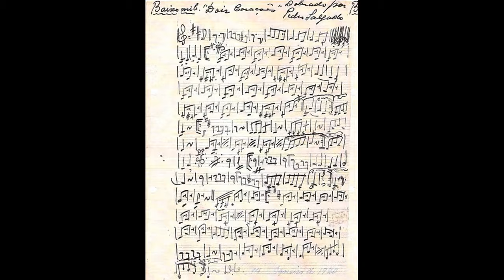MÚSICA PURA! EP 011 - Os maiores Dobrados de todos os tempos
Fizemos uma lista dos 10 maiores dobrados de todos os tempos executados por Bandas de Música de todo o Brasil. Falamos da sua história e de seus compositores, além de curiosidades que você só encontra aqui.
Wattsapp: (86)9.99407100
Vídeos sempre aos Domingos e quintas.
P.S.: O Dobrado tocado no final (11:21) é de minha autoria, chama-se "Comandante Nixon".